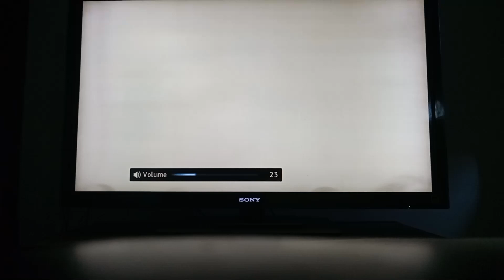Mario party 4 story mode yoshi episode 6